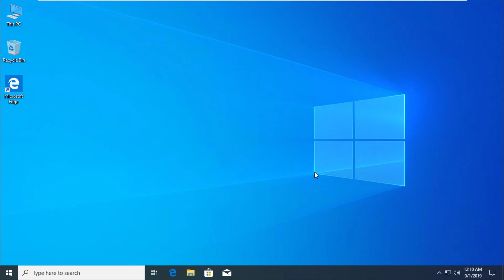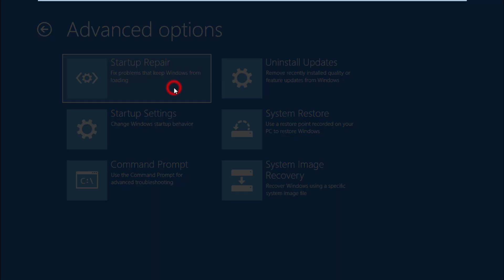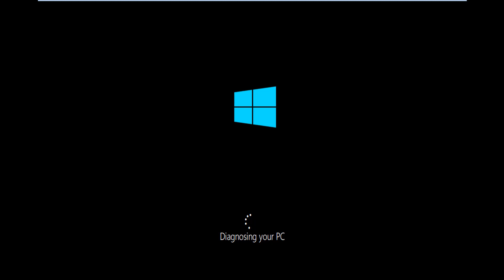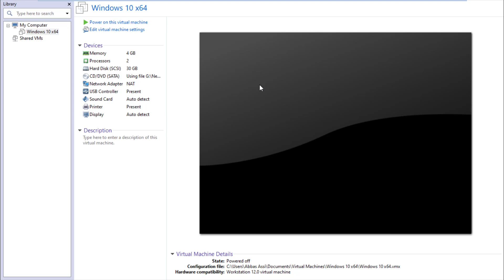إصلاح ويندوز 10 باستخدام الإصلاح التلقائي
إذا كانت لديك مشاكل في الكمبيوتر مثل إعادة تشغيل  ملفات Windows التالفة فإن باستخدام Automatic Repair تستطيع إصلاح Windows 10 . يمكن للإصلاح التلقائي أو إصلاح بدء التشغيل إصلاح بعض المشكلات الشائعة في Windows وحلها والمساعدة في حلها. قد لا يعمل هذا الحل على إصلاح جميع مشكلات الكمبيوتر ، ولكنه يعد نقطة انطلاق جيدة. يمكن حل مفاتيح التسجيل الفاسدة وتحديث ويندوز. مشكلة الكمبيوتر الشائعة الأخرى هي وجود برنامج تشغيل أو برنامج تالف. يمكن أن يؤدي تشغيل "إصلاح بدء التشغيل" على جهاز الكمبيوتر الخاص بك إلى إصلاح المشكلات التي تمنع النوافذ من التحميل على الكمبيوتر أو الكمبيوتر المحمول. تذكر أن هذه الأداة ليست حلًا واحدًا لكل الأداة ، بل لها حدودها ، ولكن لديك خيارات أخرى مفتوحة لك مثل استعادة النظام واستعادة صورة النظام وتحديث جهاز الكمبيوتر الخاص بك وإعادة ضبط جهاز الكمبيوتر الخاص بك.

 عندما تنبثق شاشة التثبيت ، انظر إلى أسفل اليسار وحدد "إصلاح الكمبيوتر الخاص بك".
الخطوة 3: سترى الآن شاشة تقول "اختيار خيار". حدد "استكشاف الأخطاء وإصلاحها" ، ثم "خيارات متقدمة" ، ثم "إصلاح بدء التشغيل".

تذكر أن نسخ بياناتك احتياطيًا بشكل منتظم يمكن أن يوفر لك الكثير من المتاعب على المدى الطويل.